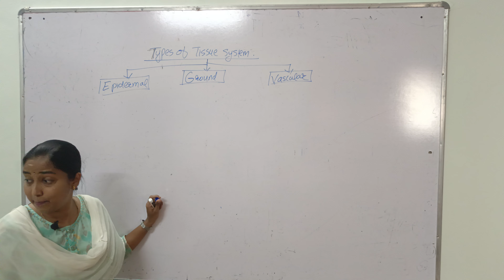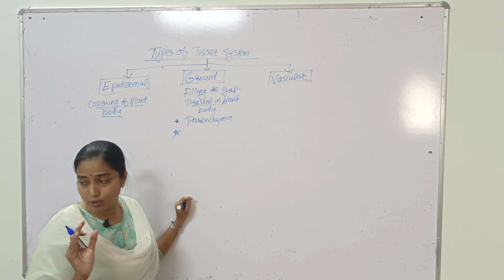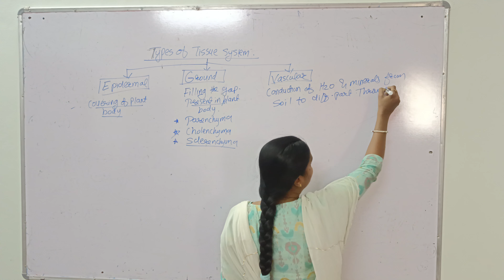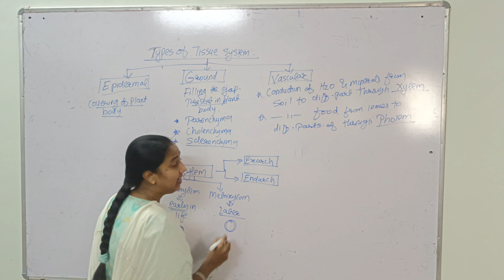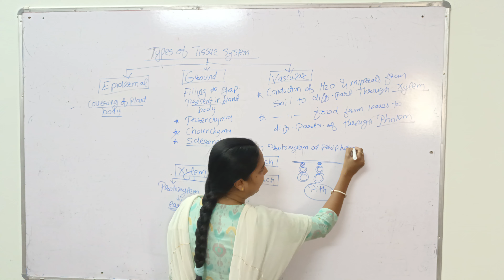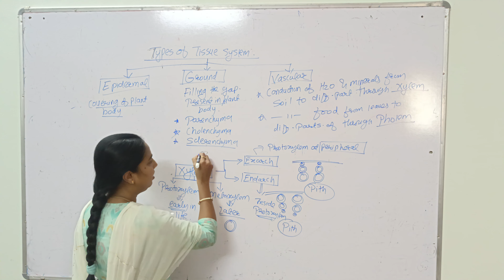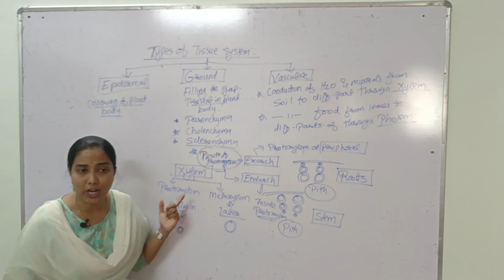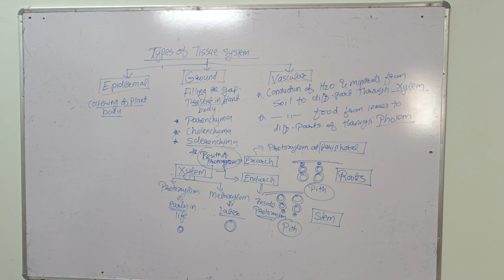6 Anatomy: Types of Tissue system